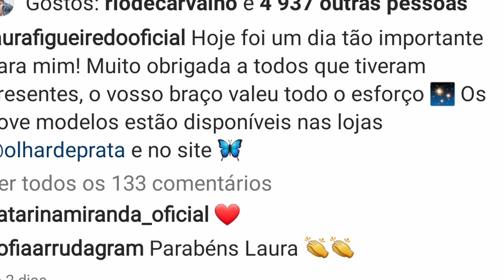INCRIVEL: Novo projeto de Laura Figueiredo!